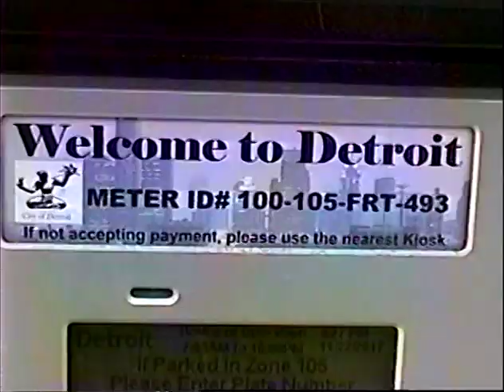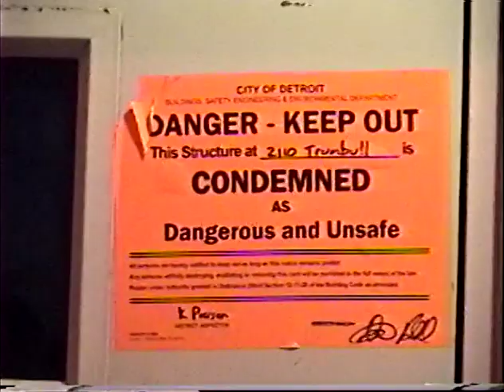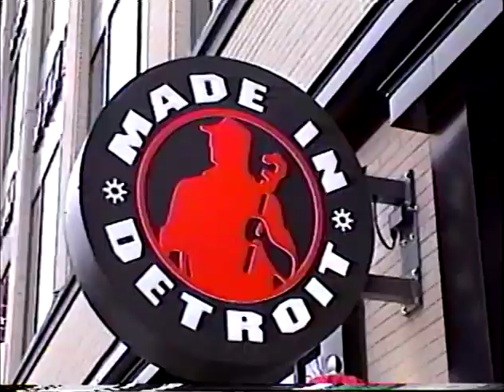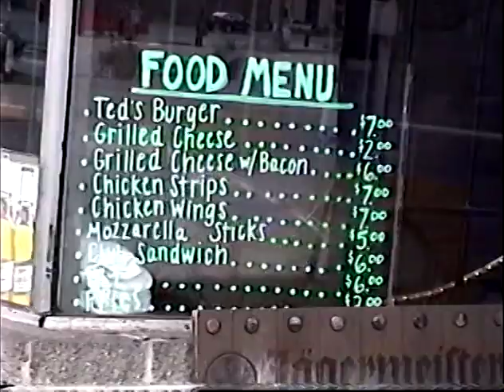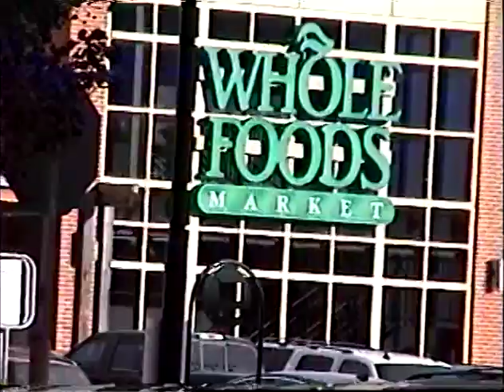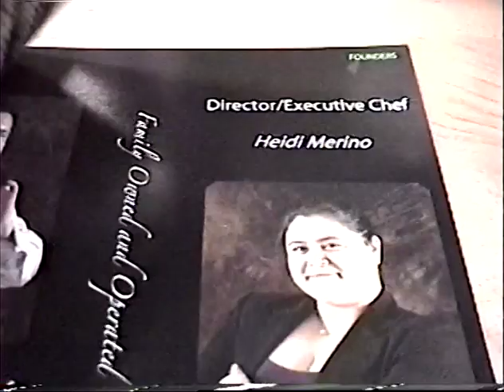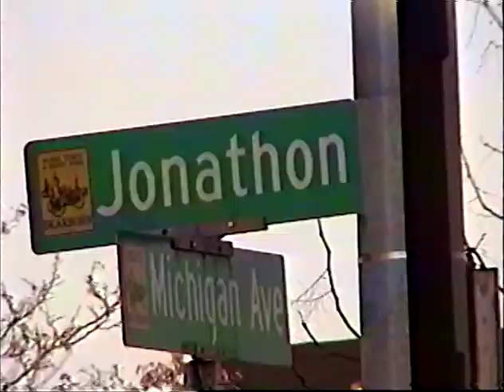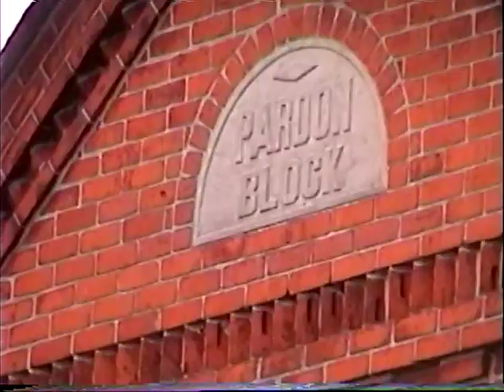Motor*Capital Turkey Stuff 12/15/17